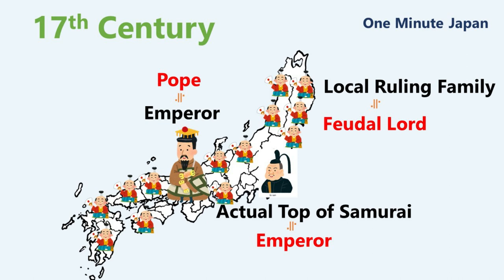Emperor of Japan & Samurai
Emperor of Japan was like a POPE and Top of Samurai was like an emperor.